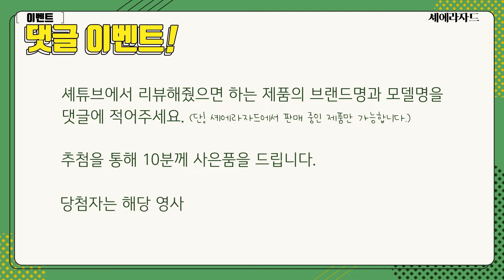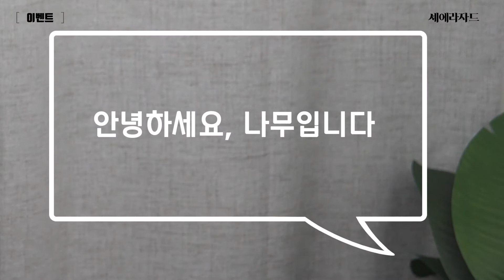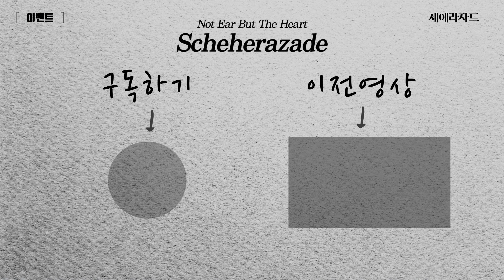[이벤트 종료] 댓글 이벤트 2탄! 이번에는 사은품이 2개!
셰에라자드 유튜브에서 리뷰해주었으면 하는 제품과 브랜드를 댓글로 적어주세요. 마감은 12월 9일 월요일 오후 11시 59분 59초입니다.

발표는 12월 10일 화요일에 이 영상의 댓글로 고정되어 공개됩니다. 이벤트 참여하시고 12월 10일 화요일에 꼬옥 확인해주세요~!